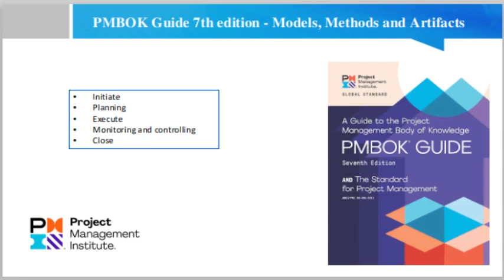PMBOK Guide 7th edition Models, Methods and Artifacts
Body of Knowledge: Models, Methods and Artifacts

This last part includes a series of models, methods, and artifacts that can be used or implemented to manage projects. Here it includes the group of processes, methods, and artifacts that allow:

    Initiate: defines and authorizes the project or a phase.
    Planning: clarifies and refines the objectives, planning the necessary actions to carry them out.
    Execute: Integrates people and other resources to produce the deliverables and performance information of the project.
    Monitoring and controlling: measures and monitors the progress of the project in order to identify possible variations and discrepancies with respect to the original plan and correct them when necessary.
    Close: completes all activities of all groups of project management processes to formally complete the project (or a phase) and formalize the acceptance of the product, service, or result.